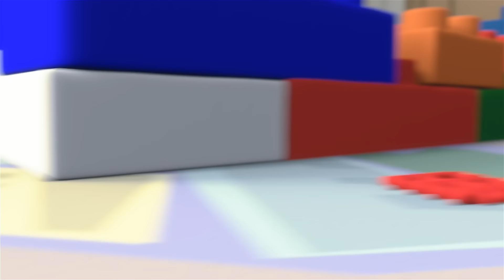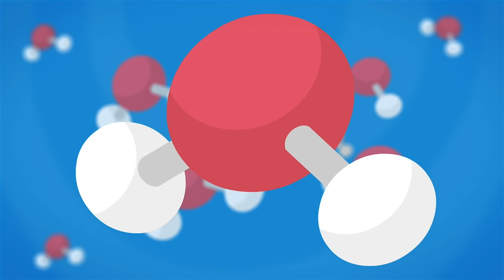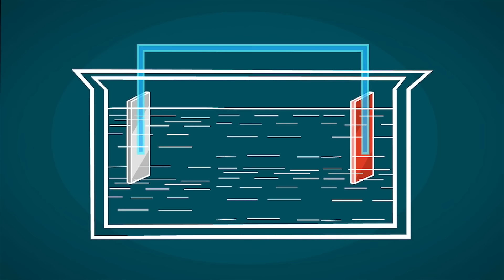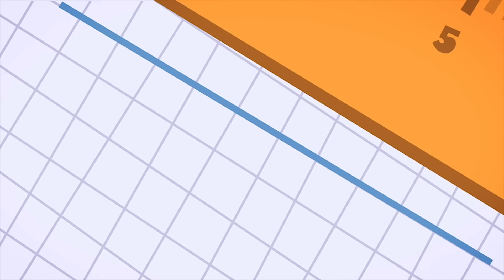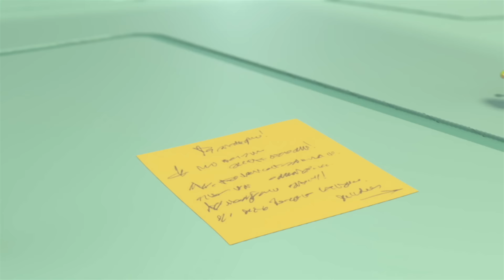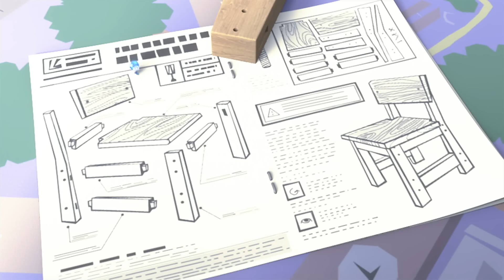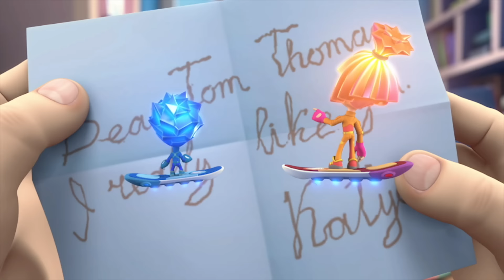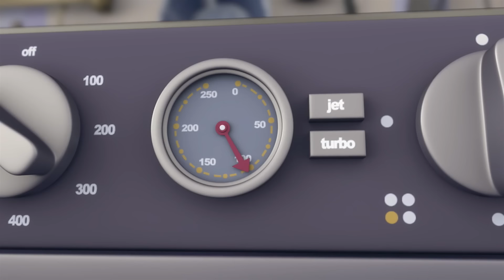Besuch geht schief! | Die Fixies | Baureihe 2 | Zeichentrickfilme für Kinder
Fire, Verda, Digit und Toola haben Pläne gemacht, Simka als "richtige Gäste" zu besuchen, die erst klingeln, bevor sie eintreten. Aber ihr Plan wird blockiert, als sie entdecken, dass die Klingel nicht funktioniert.

Das Titellied:
Wusstest du, die Fixies sind
Klitzekleine Wesen?